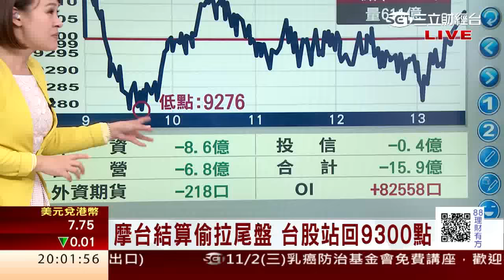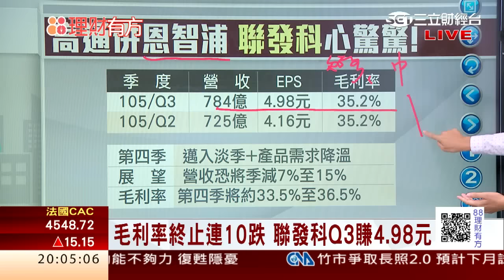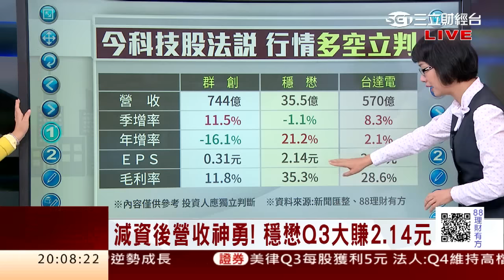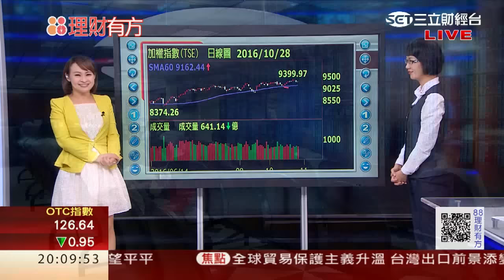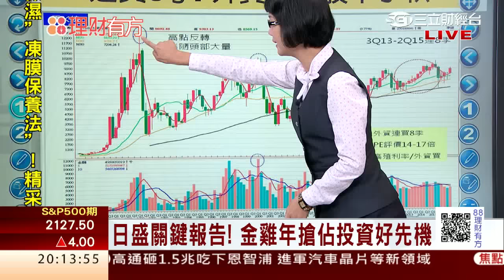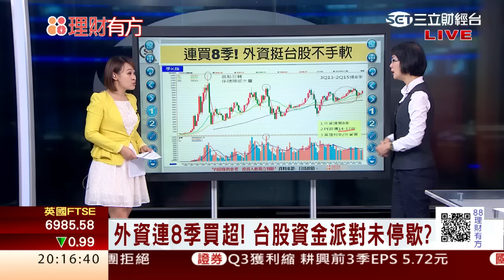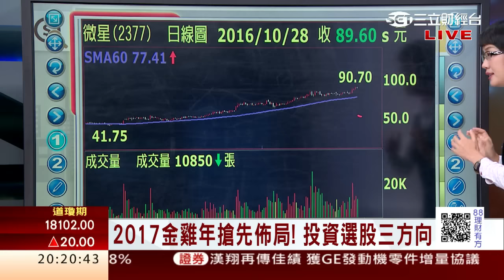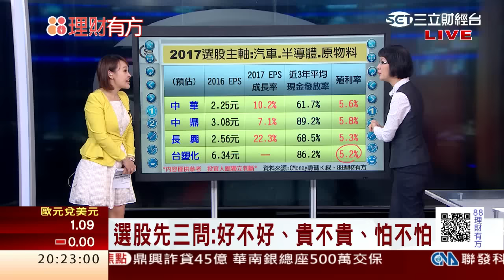1051028 2017年投資展望 獨家日盛投顧報告 | 三立財經台CH88 | 88理財有方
今日來賓
日盛投顧總經理 李秀利